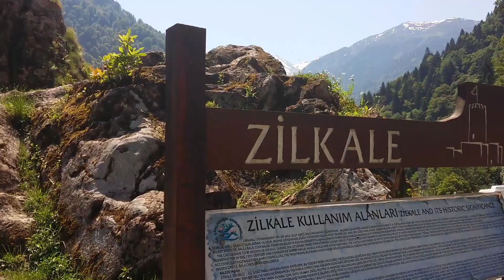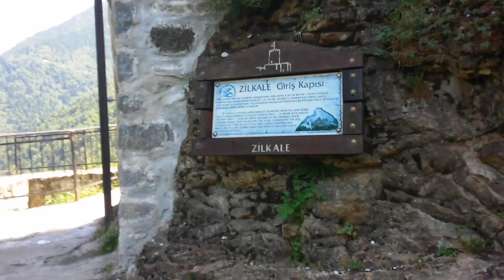Rize Çamlıhemşin Zilkale